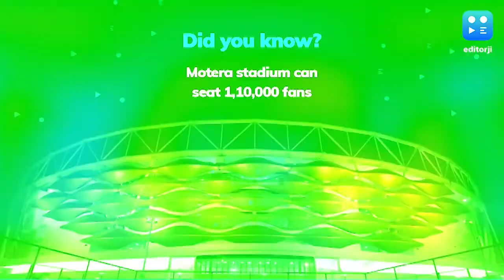All you need to know about Motera Cricket Stadium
The iconic Motera cricket ground that hosted American President Donald Trump and PM Narendra Modi has got a rich history of its own. It’s the largest cricket stadium in the World and the 2nd biggest stadium overall after North Korea’s  Rungrado May Day Stadium. The new facility can seat over 1,10,000 fans which is over 10,000 more than the iconic Melbourne Cricket Ground. It was recently renovated by the Gujarat Cricket Association at a cost of over Rs 800 crore. Back in the day, Motera first hosted a match in Nov 1983 when India played West Indies in a Test match. The last match played at this ground was a T20 encounter between India and arch-rivals Pakistan. At Motera Cricket Ground, Sunil Gavaskar completed his 10,000 career runs during a series vs Pakistan in 1987. Kapil Dev also broke Richard Hadlee’s then world record of 431 wickets. In 1999, Sachin Tendulkar also smashed a double hundred in Motera against New Zealand.